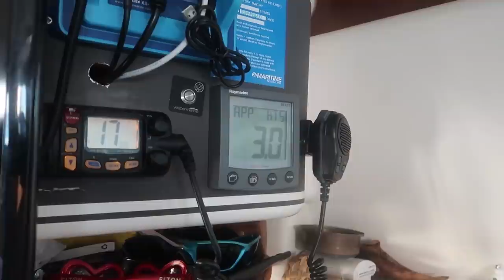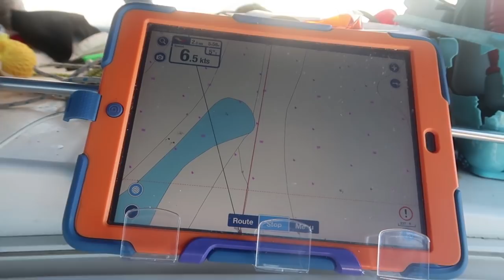AMAZING sailing WHALE HUNT - watch to end - Ep 98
We are sailing the west coast of Fraser island with a captain change. Declan has been promoted to skipper. His job is to take us in to whale country, Hervey Bay, the humpback whale capital of the world. However, the whales are being elusive, until we discovered a lone humpback, happily fin slapping his way into the evening. Wonderful!

Music
Chptrs – Obvious _Musicbed.com

WHO ARE WE? In 1997, after missing out on his Olympic rowing medal dream, Rob decided to row a tiny seven-metre plywood boat, 2500 miles from Tenerife in the Canary Islands to Barbados in the Caribbean. It took 6 weeks and he and his rowing partner, Phil Stubbs, won the inaugural Atlantic Rowing Race. His first taste of a blue water ocean crossing.
Skip forward to 2014, and married with three children we invested in Javelot a 43 ft Fountaine Pajot catamaran. Armed only with Robert's 3 years of racing P class yachts from the age of 11 to 13, and Rachel's non existent sailing knowledge, we set off to learn the ropes of ocean sailing. We broke stuff, replaced stuff and got to know our boat before heading offshore with the kids, Finn 18, Declan 16 and Ivan 13, in tow. Through trial and error, we have become confident wayfarers, kind of.
Our plan? To sail around the world. Part of the journey will be retracing Rob’s eldest brother Kerry’s travels at sea. Using Kerry’s original letters from the 1970’s we will re trace his movements from Australia through Indonesia and South East Asia to Cambodia where Kerry’s life was cut short after straying into Cambodian waters in 1978. Kerry and two friends were attacked by a Khmer Rouge gun boat, captured, tortured and executed.